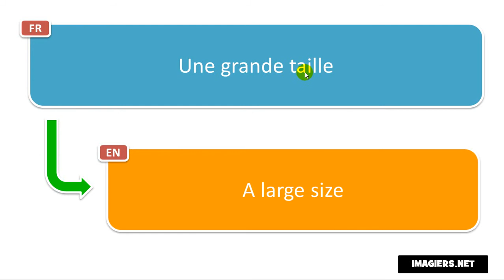Say it in French = A large size